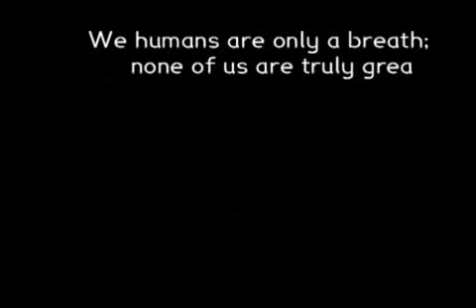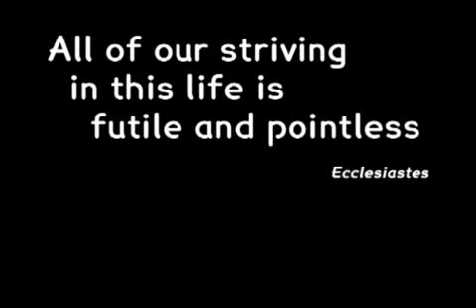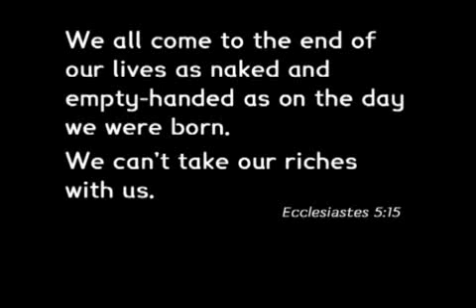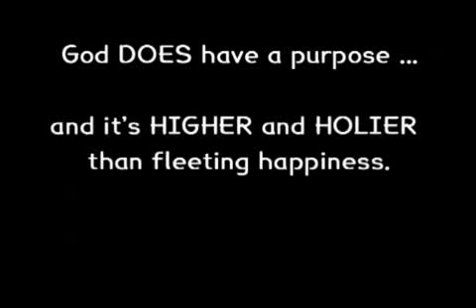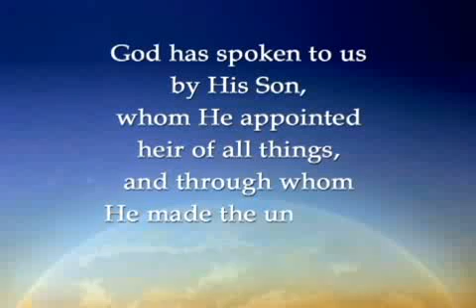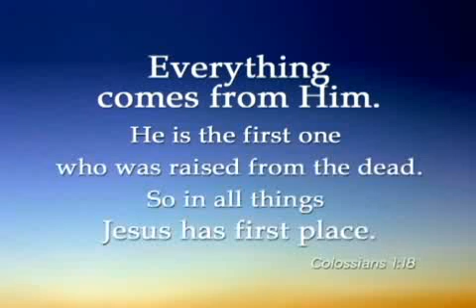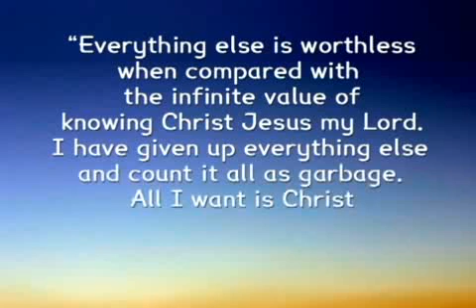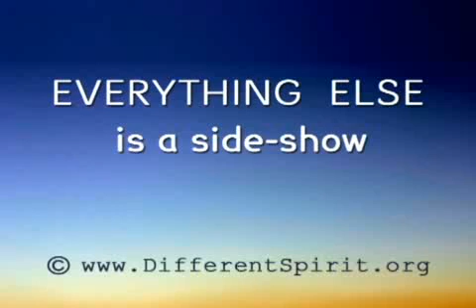The Meaning of Life